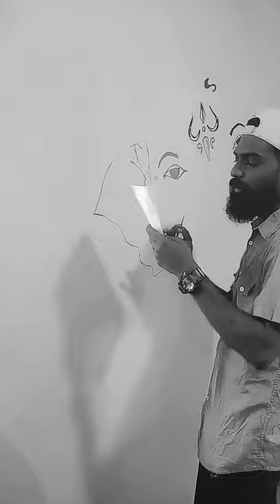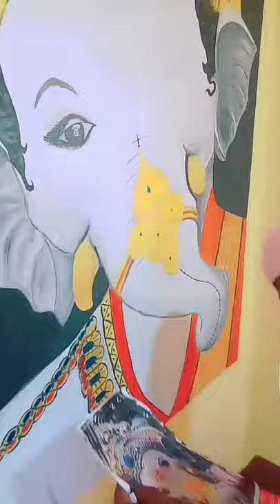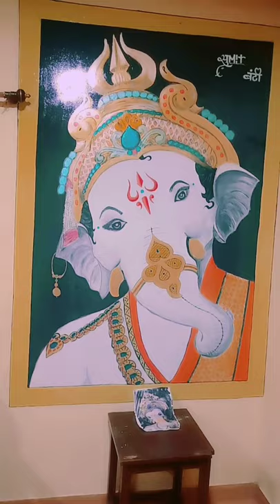Chintamani🙏 Wall Painting 🖌️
Artist- Sumit Adbal

Booking opening